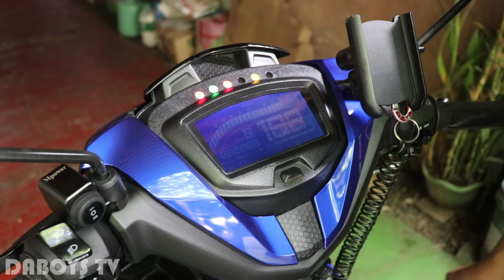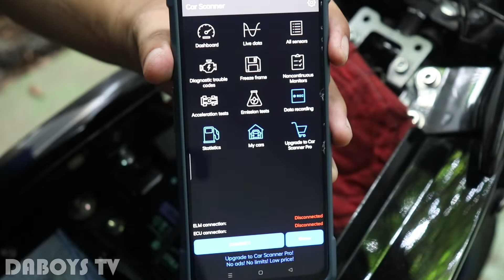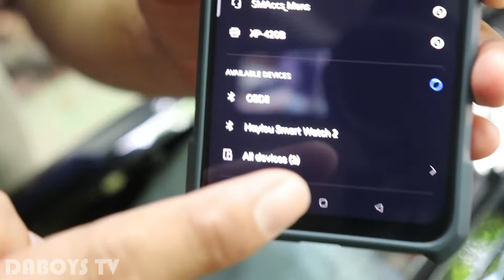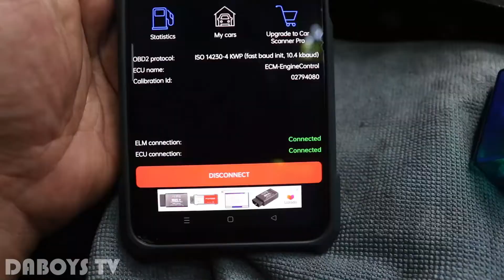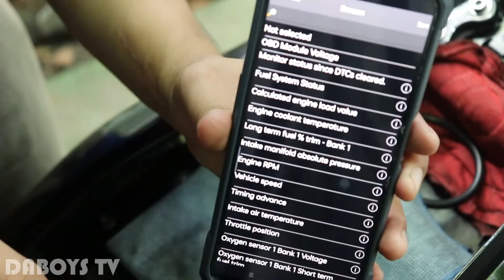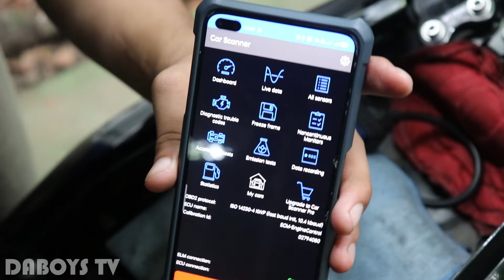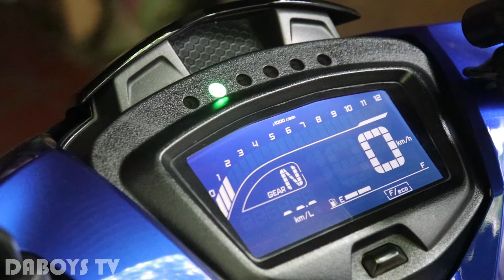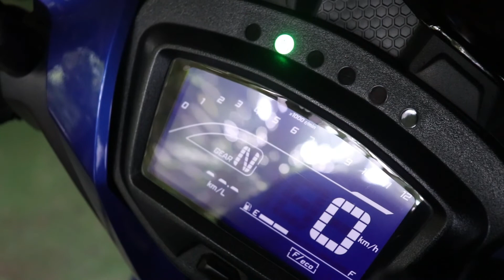Murang pang Reset para sa Check Engine Issue | ELM 327 Mini | Sniper 150 v2 | Daboys TV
Murang pang Reset para sa Check Engine Indicator ng motor natin. 😁☝️

Pero kung may Error Code ang motor nyo, mas mabuti na ipacheck ito sa mga katiwala nyong mekaniko.